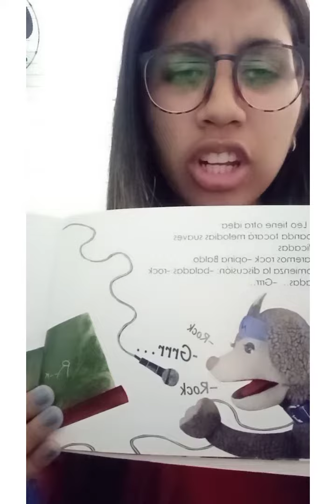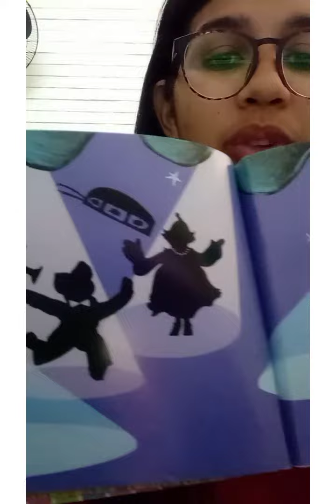Cuento: Leo y la banda de música.